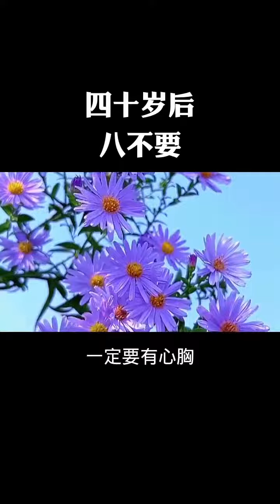「修心」四十岁后八不要